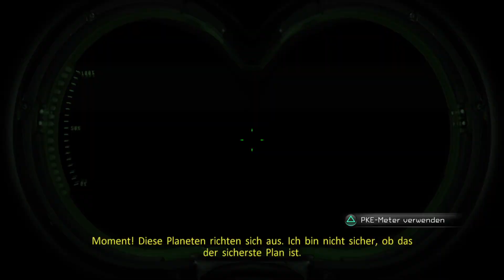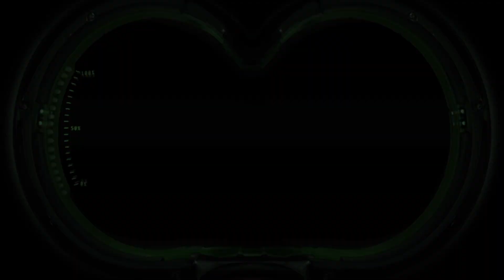Ghostbusters: The Video Game Remastered Ps5 German #17 Schleimiges Monster⭐2023